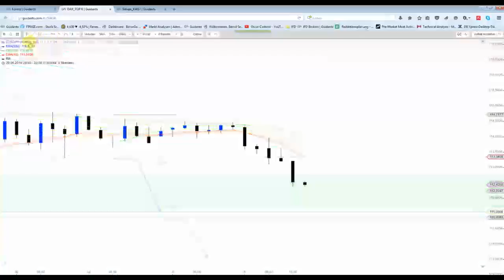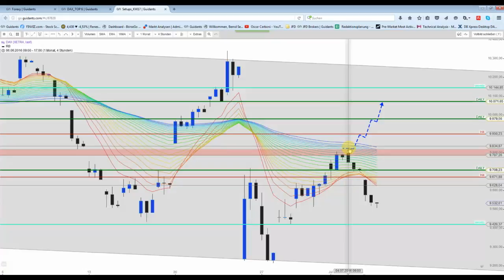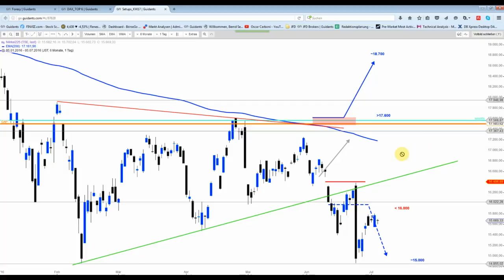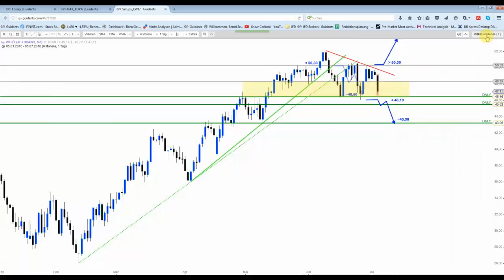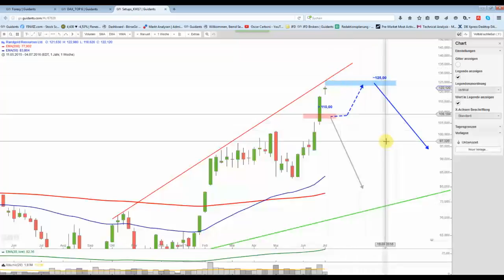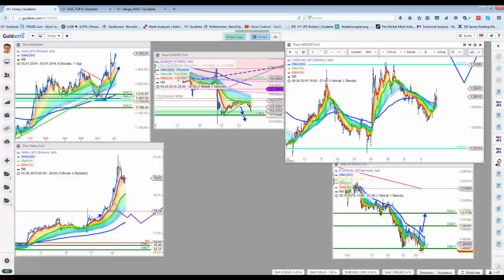DAX&Co - Schwäche hält an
EUR/JPY Szenario auf einem guten Weg. Das schwarze Gold extrem schwach. Silber konnte das Korrekturziel abarbeiten...